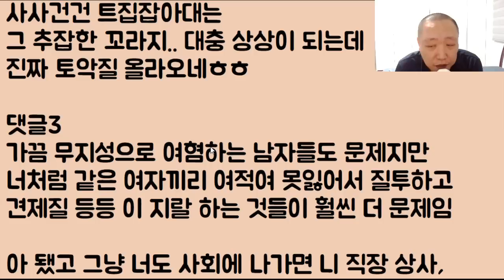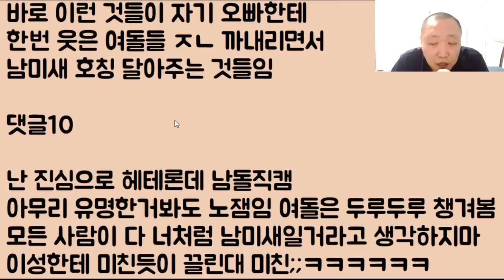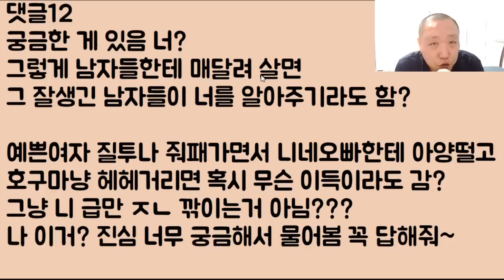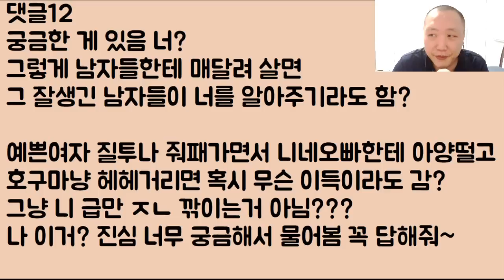[애나 어른이나ㅎㅎㅎ] 남미새인 거 인정합니다, 근데 여자인 우리가 남자를 빨아줘야지 아님 누가 해? 그리고 솔직히 니들도 다 똑같은 남미새잖아!!